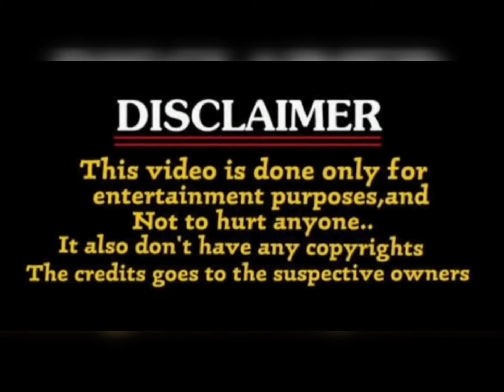bhola shankar teaser troll / chiranjeevi / tamannaah / keerthi suresh / megastar /trendingmemesadda